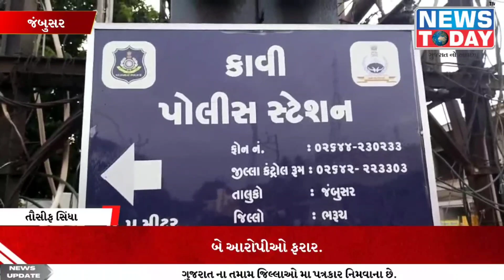જંબુસર ના કાવી પોલીસ સ્ટેશન વિસ્તાર મા બે યુવતી ઉપર બળાત્કાર ની ઘટના બની બે આરોપી ની ધરપકડ